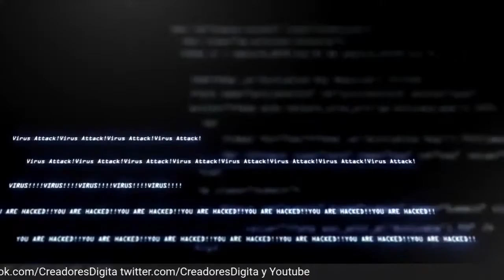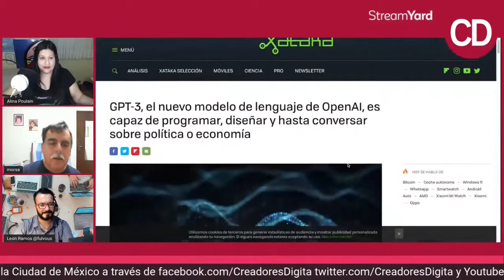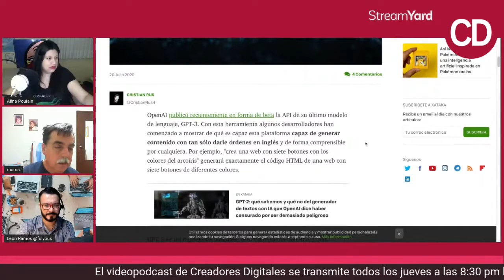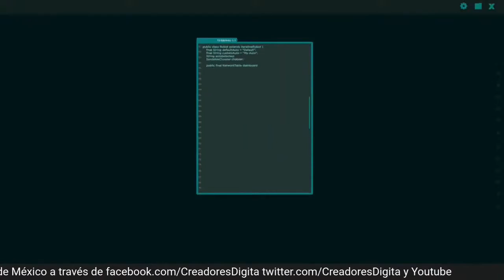Lo increíble de la Inteligencia Artificial.